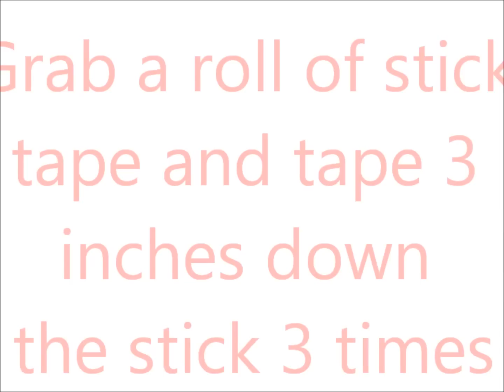How 2 Fix an 'End Cap' on a hockey stick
fixing an end cap on a hockey stick